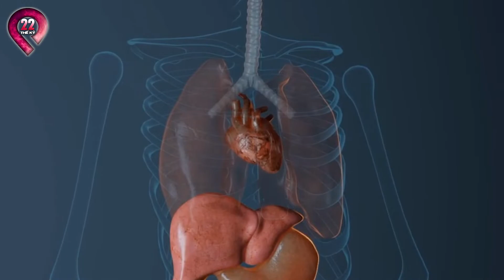Lạ Đời Gái Xinh Có Khả Năng Nhìn Xuyên Thấu Mọi Vật - Người Hay Ma Thật Giả Lẫn Lộn Lắm Đó Nha